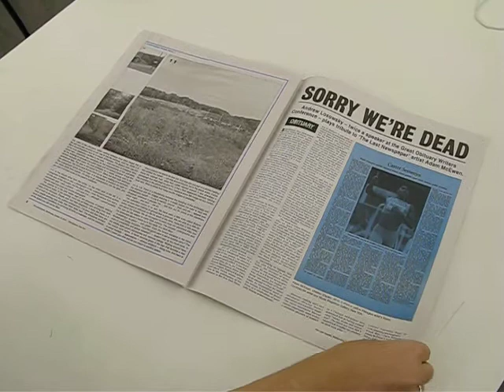Issue2_The Last Gazette.AVI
Video: The Last Gazette (issue 2)

Edited by the Barcelona-based curatorial office Latitudes, and freely distributed from a micro-newsroom at the New Museum for ten weeks, 'The Last Post', 'The Last Gazette', 'The Last Register', etc., are hybrid weekly tabloids that are building incrementally into a surrogate catalogue for 'The Last Newspaper'. The newspapers comprise a parallel programming and exhibition space (including, for example, a cartoon strip and an artist-run 'advertising department', alongside interviews and feature articles). They are an archive in formation companioning 'The Last Newspaper''s artworks, organizations, and events, as well as a platform for critical reflection on the agency of art and artists, the information industry and its public -- you -- with respect to the news and the newsworthy.